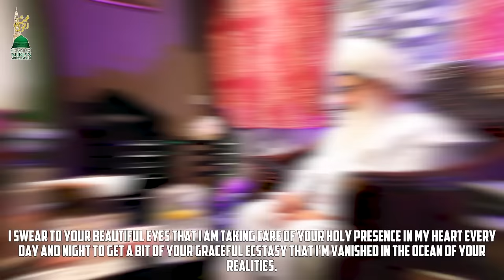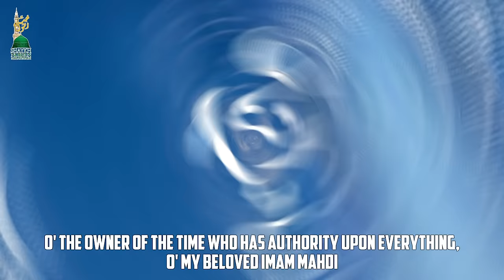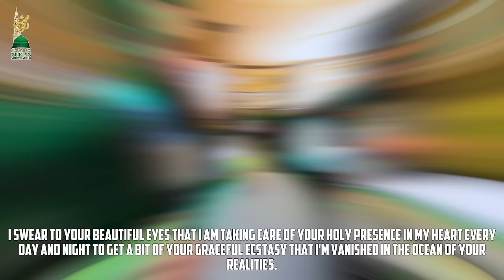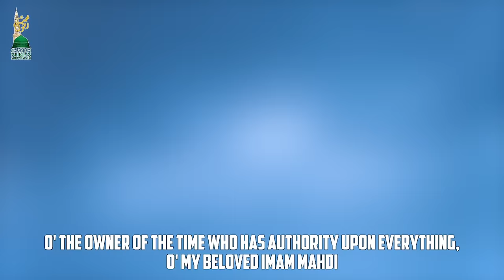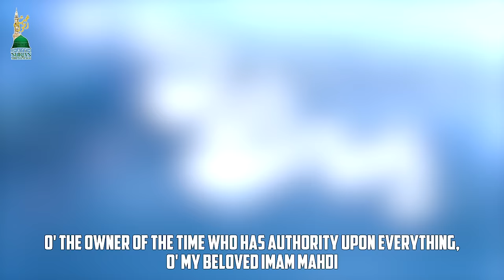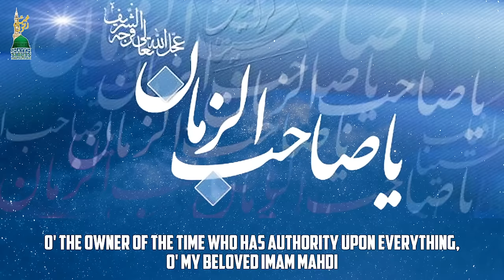Imam Mahdi Ya Saheb Zaman Nasheed Song Sufi Meditation Center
Sufi Song Nasheed Imam Mahdi Saheb Zaman (as)

Imam Mahdi Nasheed - Ya Saheb Zaman Mahdi - Farsi Song - Sufi Meditation Center